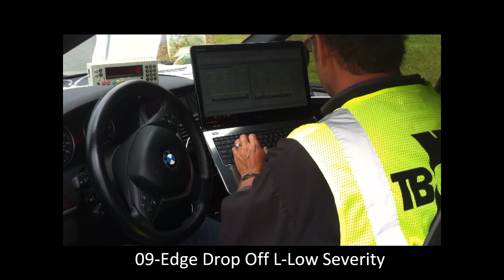Blair Barnhardt: MicroPAVER StreetSaver Pavement Distress Evaluation Demo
The Barnhardt Group, Asphalt Pavement Recycling and Preservation Experts, and MicroPAVER pavement evaluation specialists bring you another educational video.  These videos are intended for educational use for agency personnel and university students.  for additional resources.